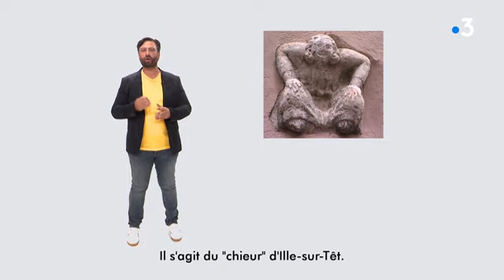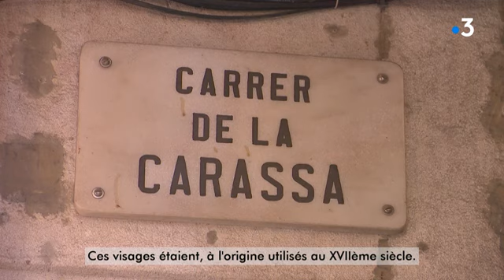Aquí Sem : le "chieur" d'Ille-sur-Têt au coin de la rue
Verra, verra pas ... A Ille-sur-Têt, au croisement de la rue des Carmes et du Malpas, ceux qui marchent la tête en l'air l'ont forcément aperçu le bonhomme insolite. La sculpture représente un homme pantalons baissés. Cela mérite quelques explications.